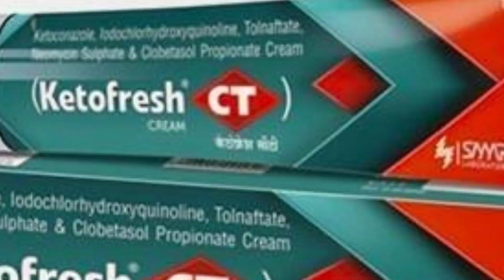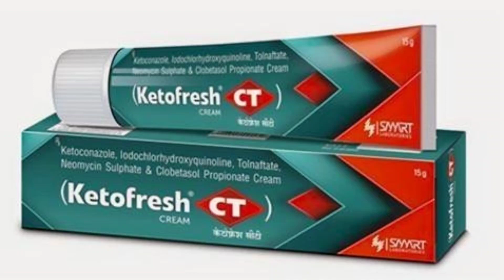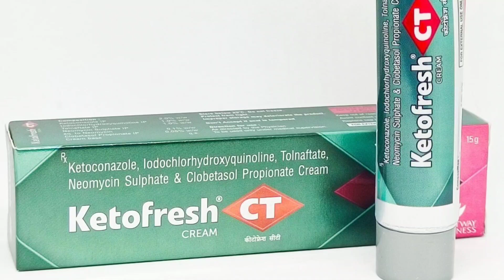Ketofresh CT Cream(खुजली की बेस्ट क्रीम) | ketofresh ct cream uses in hindi | ketoconazole cream use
Topic Covered-:
ketofresh ct cream uses in hindi
ketofresh ct cream uses in telugu
ketofresh ct cream uses in kannada
ketofresh ct cream uses in tamil
ketofresh ct cream malayalam
ketofresh ct cream kis kaam aata hai
ketofresh ct cream tamil
ketofresh ct cream ke fayde
ketofresh ct cream se kya hota hai
ketofresh ct cream uses in bengali
ketofresh ct soap uses in hindi
ketofresh ct kannada
ketoconazole cream bp
ketoconazole cream 2
ketoconazole cream 2 w/w in hindi
ketoconazole cream malayalam review
ketoconazole cream tamil
ketoconazole cream bp 2
ketoconazole cream uses in hindi
ketoconazole cream ketoford
ketoconazole cream 2 kz cream uses in hindi
ketoconazole cream uses in telugu
ketoconazole neomycin
iodochlorhydroxyquinoline tolnaftate &
clobetasol propionate cream
ketoconazole neomycin
iodochlorhydroxyquinoline tolnaftate &
clobetasol propionate cream tamil
ketoconazole neomycin
iodochlorhydroxyquinoline tolnaftate
& clobetasol propionate cream dermiford
ketoconazole neomycin
iodochlorhydroxyquinoline tolnaftate &
clobetasol propionate cream gel 5
ketoconazole neomycin
iodochlorhydroxyquinoline tolnaftate &
clobetasol propionate cream telugu
ketoconazole neomycin
iodochlorhydroxyquinoline tolnaftate &
clobetasol propionate cream uses
ketoconazole neomycin iodochlorhydroxyquinoline tolnaftate &
clobetasol propionate cream dermiflox
ketoconazole neomycin iodochlorhydroxyquinoline tolnaftate & clobetasol propionate cream ketofresh ct

SIBA PHARMACIST